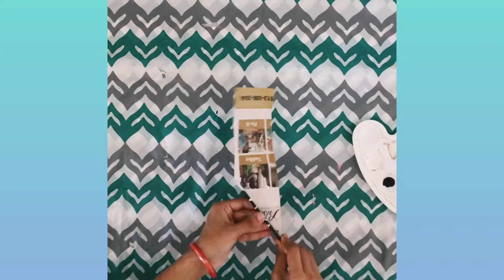Ganesha idol with plastic can|| Recycling|| Essence of Life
Plastic can
binding wire
plastic cup
paint
Hot glue gun
Pista shells